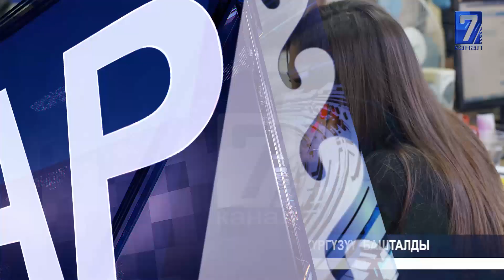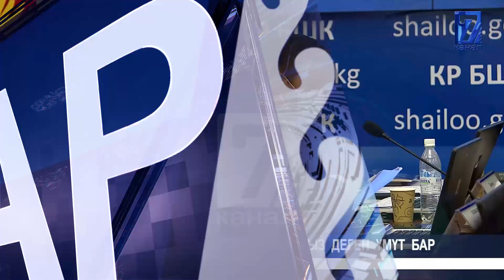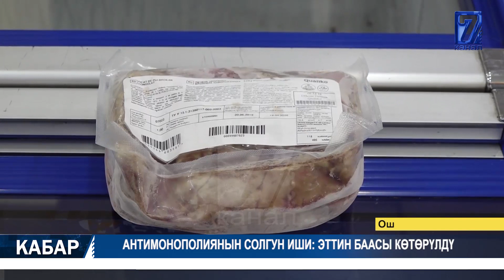АВТОКЫРСЫКТАН 8 АДАМ КӨЗ ЖУМДУ 04.09.2020 ТҮШКҮ КАБАР 15:00